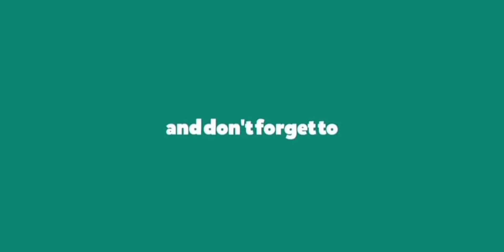testimony of student from surat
Namaste Myself Inderjeet Chawla Founder of *Holistic Healing Institute*
And a passionate Graphologist, Signature analyst, Drawing analyst , Numerologist, Yoga Therapist ,Hypnotherapist,ReikiHealer , chakra healer

Graphology New video# Graphology free Graphology for personal growth # Graphology courses#Graphology for beginner# Graphology Workshop,# chakra healer#reiki#nlp#law of attraction#yoga#balancing your chakras

For Workshop inquiry and personal consultancy Appointment is Mandatory Call on 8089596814/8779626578

📢Services at Holistic Healing Institute
✅ Handwriting analysis
✅ Signature Analysis
✅ Drawing analysis 🌳🗻⛲🏠🌞
✅ Wrist watch Analysis
✅Rekhi Healing
✅Numerology Consultations
✅ Children Graphology
✅NLP

✅ Students confidence building program by help of Graphology, Drawing and Signature
✅ Marriage compatibility by Signature and Handwriting